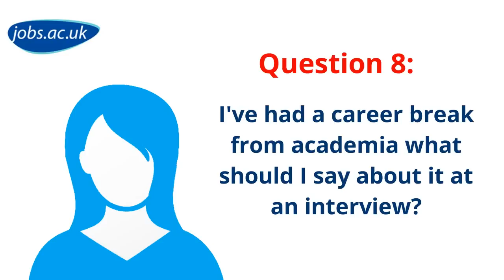"How do I explain a career break at an academic job interview?" - Q8 - Academic Job Interviews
This is question 8 of a series taken from the jobs.ac.uk jobsQ Google+ Hangout-On-Air event: 'Academic Job Interviews: Top Tips for Success' Expert Q&A

Interviews can be nerve-racking experiences. Academic job interviews in particular can be all-day events which usually involve a panel interview of three or more people and a lecture or presentation to future colleagues.

You may have great teaching and research experience, but how can you persuade them you are the right person for the job? How detailed should your teaching and learning strategies be? How can you convey your administration experience? What should your 5-10 year research plan include?

To help you identify how you can stand out from the crowd at your next job interview, held a 60-minute Google+ Hangout on Air.  We picked a panel of experienced, passionate and friendly experts who were all keen to help answer your academic interview questions.

Meet the panel:
Aimee Bateman, Founder/Host of Careercake.com, Recruiter, Careers Speaker and Coach
Sarah Blackford, Head of Education & Public Affairs at the Society for Experimental Biology
Michelle Boardman, Senior Academic Manager at the University of Derby
Professor Paul Harper, Professor of Operational Research (OR) and Deputy Head of the School of Mathematics at Cardiff University
Professor Nadine Holdsworth, Professor of Theatre and Performance Studies at the University of Warwick